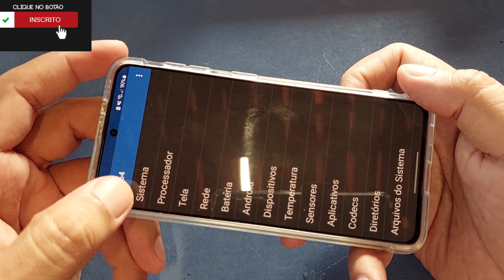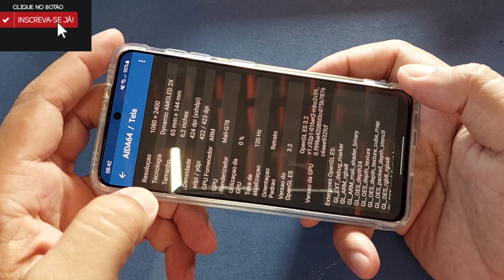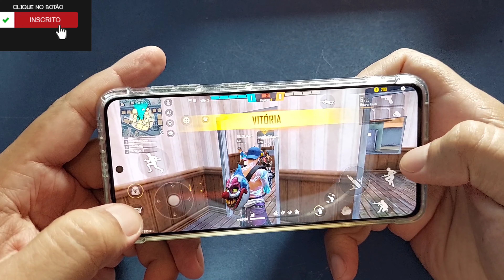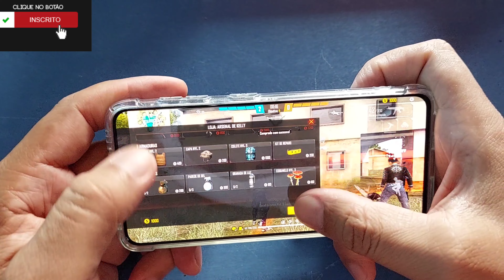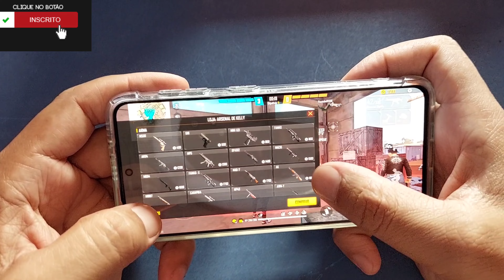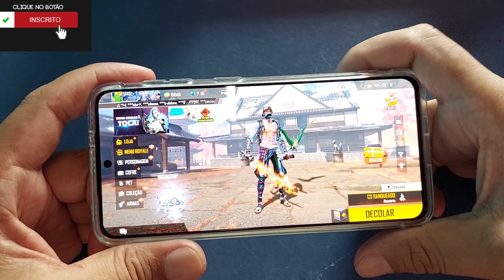Samsung S21 5G Rodando Free Fire em 2022